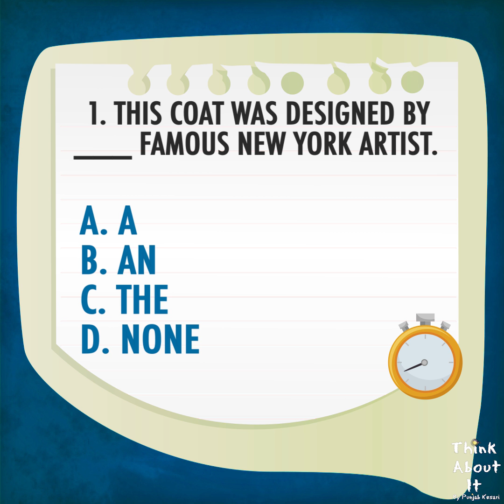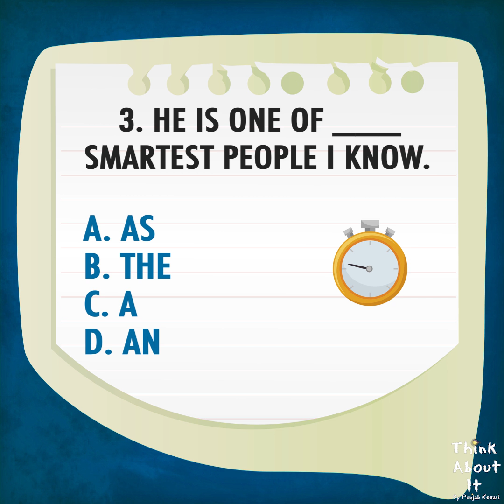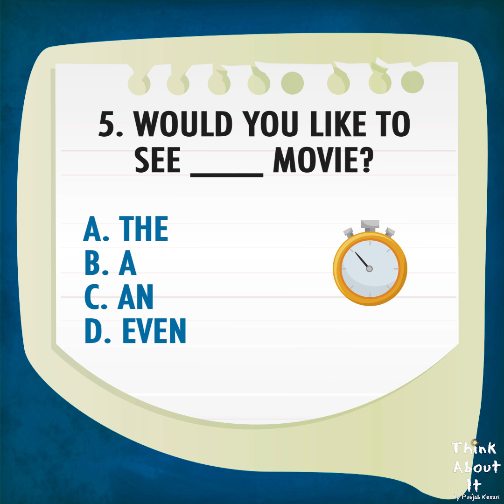Test Your General Knowledge